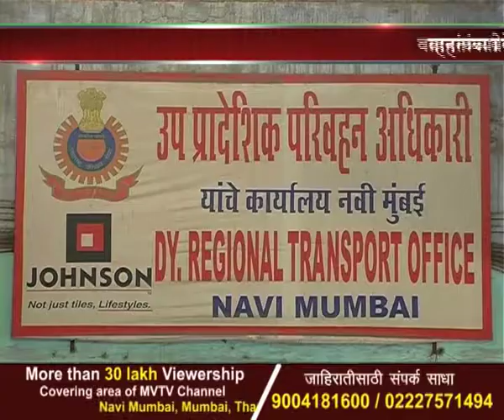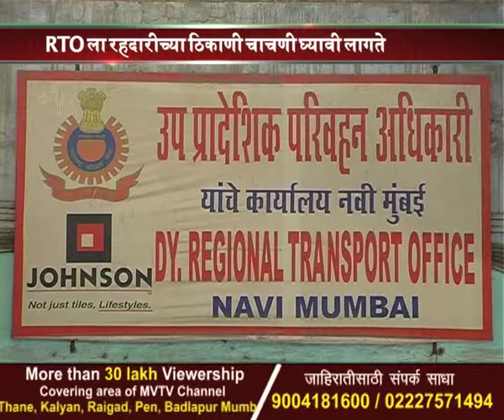5 December 17_News_RTO